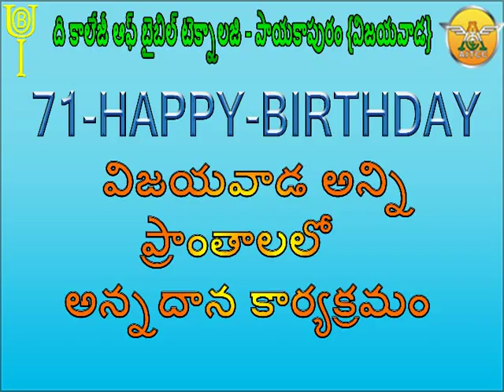VIJAYAWADA FODD DISTRIBUTION 2011 2019